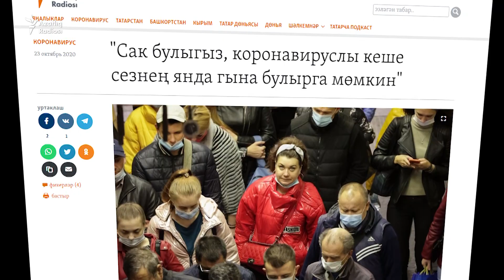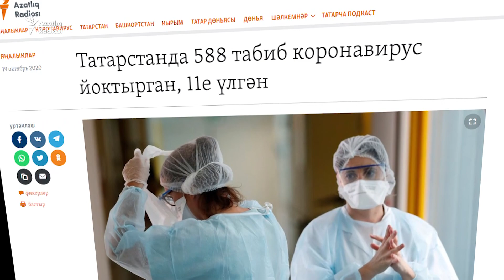Халит Хәертдинов: "Коронавирусны җиңү өчен вакцина кирәк"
Коронавирус йоктыручылар саны соңгы көннәрдә Татарстанда да, Башкортстанда да арта бара. Зәхмәтнең иң нык таралуы көзге айларга туры килә ди белгечләр. Кайберләре моны чирнең икенче дулкыны дип атый. Азатлыкның "Минемчә" студиясендә​​​​​​​ шул чирне дәвалаучы табиб Халит Хәертдинов белән сөйләштек.